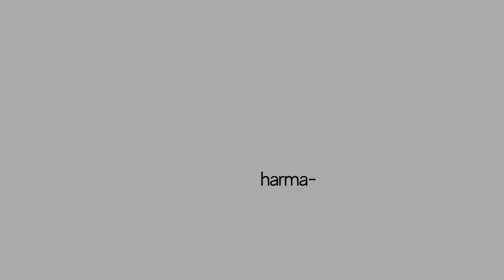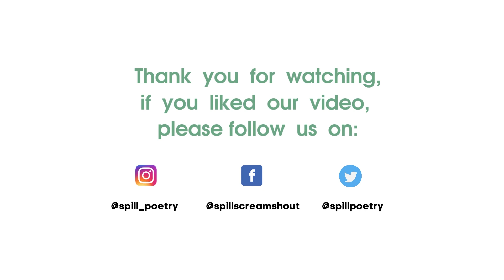Aakhri Mulaqaat - @lovelysharmaofficial | आखिरी मुलाक़ात | Hindi Spoken Word Poem | Spill Poetry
Credits:
Written and performed by - Lovely Sharma
Shot by - Shobhit Saini
Shot at - FNP Media Studio
Edited by - Brahma Studios
Special thanks - FNP Media, Ahmed Faraz, Shobhit